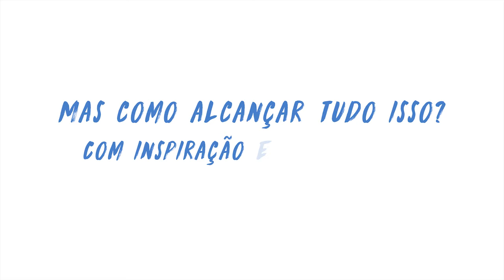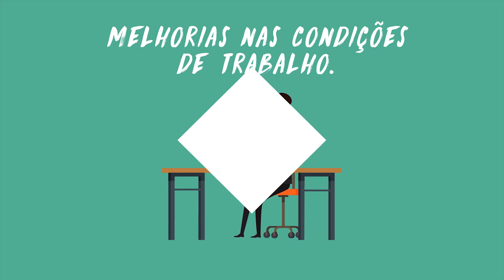INSPIRAR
Cliente: Sistema FIEG